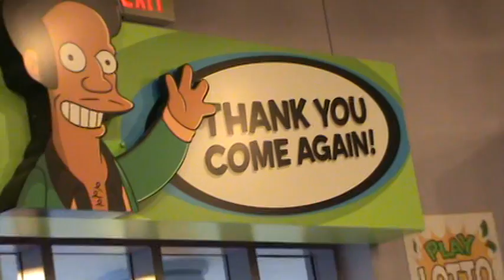MSVGF Florida Meet Up Kwik E Mart